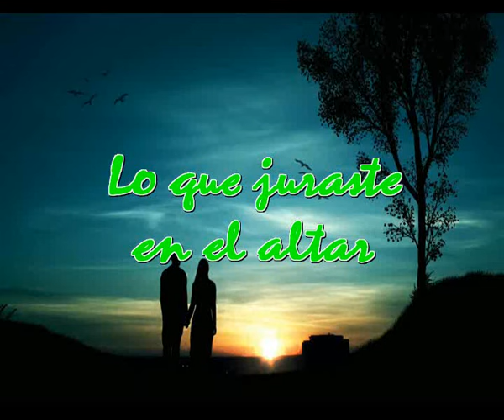Lo que juraste en el altar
Me he quedado mudo
Pero la sorpresa me hace gritar
Se ha convertido todo en nada
Olvidaste lo que juraste en el altar

Y ahora te vas. asi de improviso
Despues de haberte amado tanto
Ahora de pronto te alejas de mi
Sin palabras rompes nuestro compromiso

Hoy se ha convertido en blanco
Aquel libro que escribimos con la mirada
Aquel en el que habiamos escrito
Nuestro amor durara hasta el infinito

Hasta que la muerte nos separe
Ese era el gran y bello compromiso
La muerte ni llego ni se espero
Para mi aunque viva si que llego

Pero no te preocupes el tiempo manda
Olvidarte sera dificil pues te amo
No voy a guardarte rencor, no soy asi
Guardare si todo lo mejor, que recibi de ti

Musica